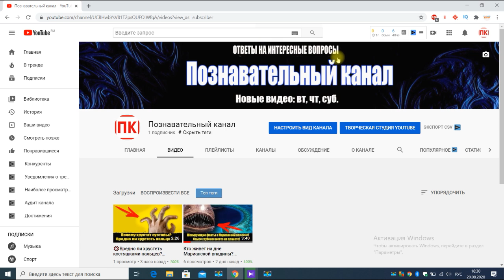⚡️«НАВАЛЬНЫЙ ОТРАВЛЕН НОВИЧКОМ»-ПРАВИТЕЛЬСТВО ФРГ.Навальный новости. Навальный новичек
Вы видеоблоггер у вас свой канал но возникают такие вопросы-
Почему на меня не подписываются?
Снимаю видео но канал не растет?
Как раскрутить канал на youtube?
Пишите мне на почту и я вас проконсультирую на собственном примере! Это будут не просто слова , а консультация успешного блоггера который развил канал с нуля до 70000 за год! Я все обьясню на пальуах, доступным языком и на конкретных примерах! Пиши!